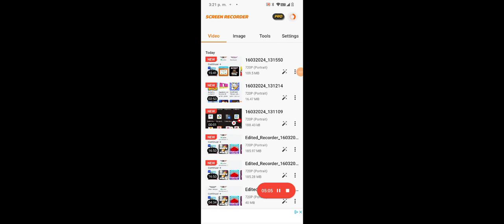16 de marzo de 2024